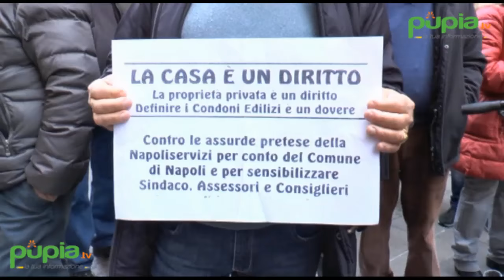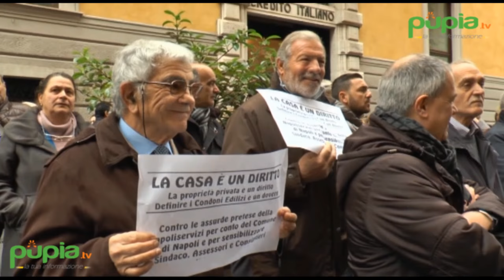Napoli - Protesta sul diritto alla casa, bagarre in Consiglio (03.02.17)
- Napoli - Protesta dei comitati per il “diritto alla casa” in occasione della seduta del Consiglio comunale di Napoli.

Un centinaio di attivisti è entrato venerdì mattina, intorno alle 10, nella sede dell’Assise cittadina, in via Verdi, salendo fino al quinto piano, dove è situata l’aula consiliare, bloccando l’avvio della seduta.

Tra i motivi dell’occupazione la vertenza di via Settembrini dove c’è un immobile che il Comune aveva destinato ad “albergo sociale” ma i lavori non sono ancora terminati. Lì una ventina di famiglie, già sgomberate dall’ex scuola Belvedere, aspetta da due anni di entrare per avere un tetto sulla testa.

Non solo. Durante la seduta, poi iniziata, si è verificata una bagarre tra i consiglieri sul caso degli immobili oggetto di domanda di condono. (03.02.17)